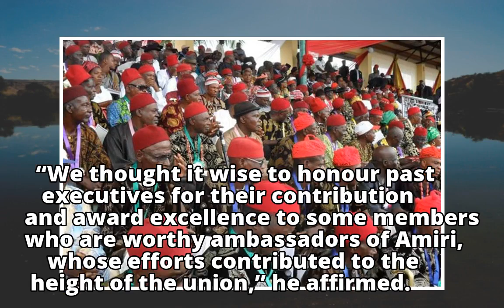Igbo Community In Abuja Celebrates End Of Year In Style